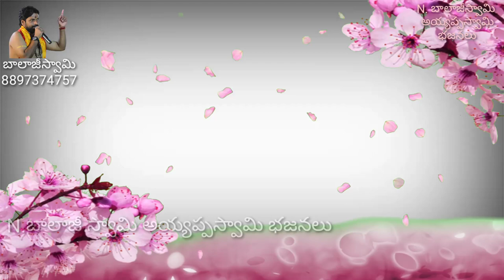శివుడే దేవుడని నేనంటే | బాలాజీ స్వామి పాడిన పాట